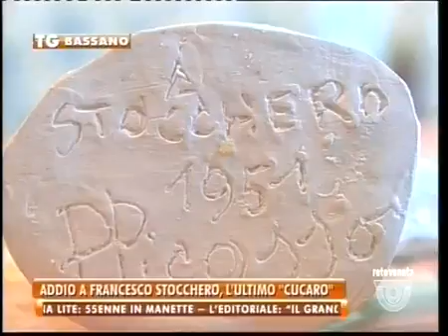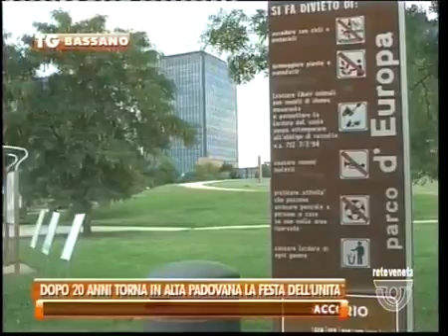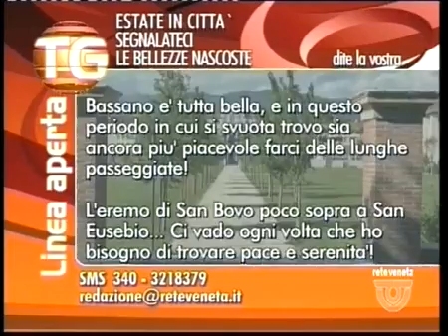TG BASSANO - Edizione completa sabato 20 agosto 2016